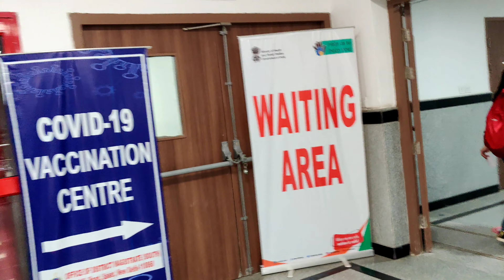I GOT MY COVID-19 VACCINE FROM AIIMS DELHI❤️👍🙏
HEY GUYS WELCOME BACK TO MY ANOTHER VIDEO ❤️❤️❤️🔥🔥🔥

I GOT MY COVID-19 VACCINE FROM AIIMS 🙏🔥
PLEASE GUYS BE CAREFUL 👍
PLEASE AAP SAFE RAHE APNE GHAR PR RAHE APNI FAMILY KE SATH RAHE ❤️❤️👍👍